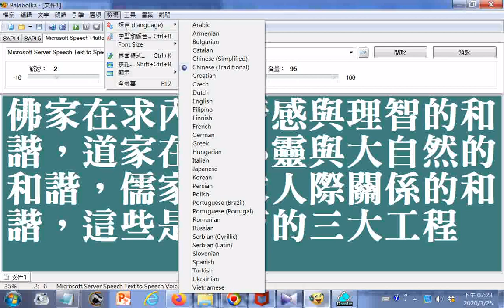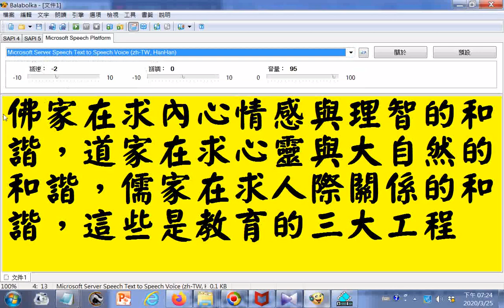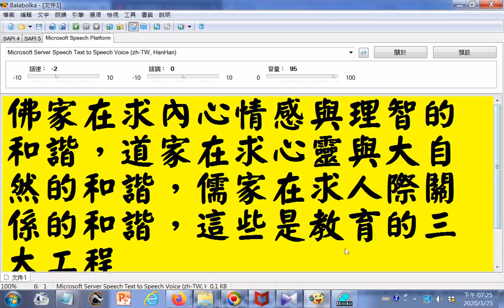佛家在求內心情感與理智的和諧，道家在求心靈與大自然的和諧，儒家在求人際關係的和諧，這些是教育的三大工程G01